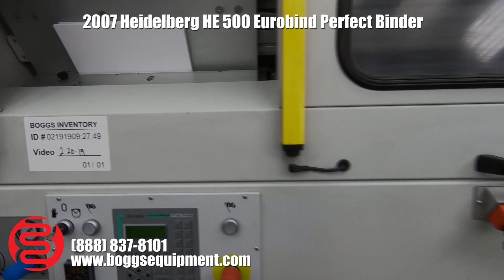2007 Heidelberg HE 500 Eurobind Perfect Binder